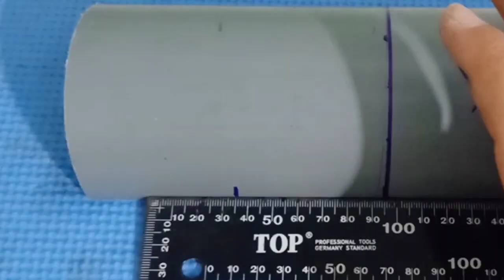DIY- How To MaKe MOBILESTAND Ý tưởng tuyệt vời Làm giá đỡ điện thoại bằng ống nhựa PVC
kênh Lý Nguyễn Sáng Tạo &  Độ Chế
Chào mọi người,mọi người ủng hộ kênh mình nha👍🔔excavator